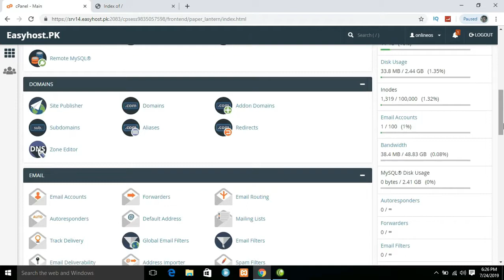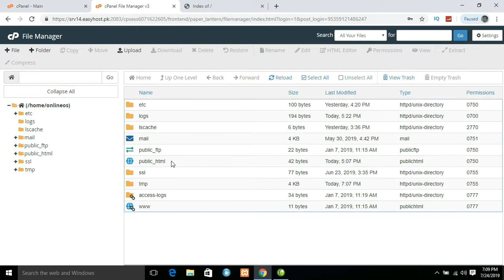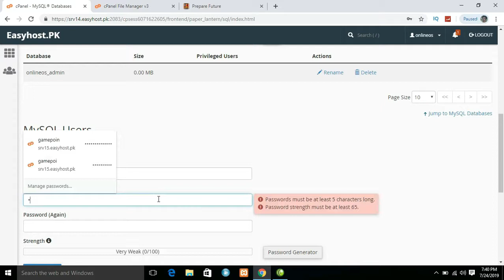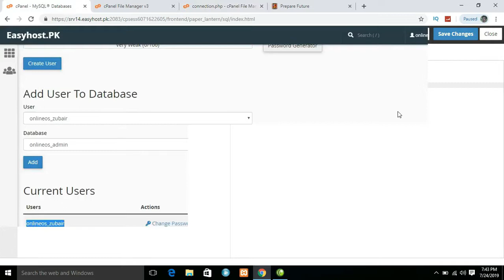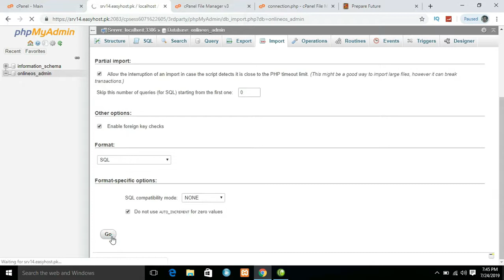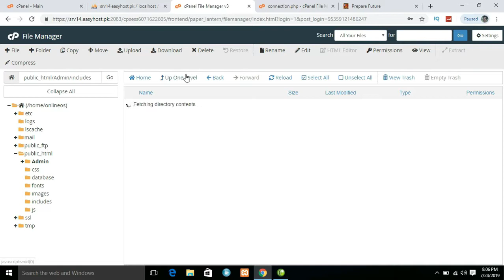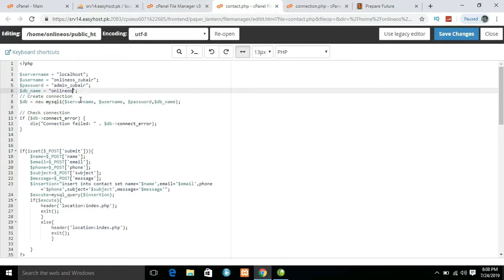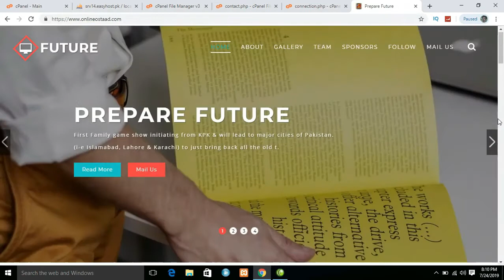How to upload Websites to live server to Cpanel account 2019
upload your websites live server to Cpanel account on internet live server or hosting.
in this tutorial you will learn how you can put your complete websites HTML5 and CSS3 PHP bases websites.